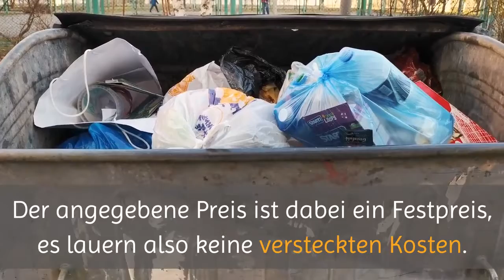Entrümpelung Essen | 0162 7503553 | Entrümpelung Essen ➔ entfix.de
Entrümpelung Essen ➔ entfix.de

Am Gemeindebusch 1, 45277 Essen

Eine Wohnungsauflösung oder Entrümpelung stellt im Allgemeinen einen echten Kraftakt
dar. Insbesondere, wenn die Wohnung eines Verstorbenen aufgelöst werden soll, dann kann
dieser Schritt zu einer beinahe hoffnungslosen Aktion werden. Wenn eine
Haushaltsauflösung oder Entrümpelung in Essen und Umgebung ansteht, dann lohnt es
sich professionelle Hilfe zu nehmen. Entfix unterstützt Hinterbliebene oder
Wohnungseigentümer bei der Entrümpelung oder der Haushaltsauflösung und übernimmt
dabei sämtliche anfallenden Arbeiten.
Entflix bietet insbesondere ein sehr transparentes Geschäftskonzept an, das mit einer
kostenlosen Besichtigung der entsprechenden Wohnung beginnt. Anhand der dort
gewonnenen Eindrücke erstellt das Unternehmen dann einen unverbindlichen
Kostenvoranschlag. Der angegebene Preis ist dabei ein Festpreis, es lauern also
keine versteckten Kosten.

Die Wohnungsauflösung bzw. Entrümpelung umfasst sämtliche
Gegenstände, die sich in einer Wohnung befinden. Dazu gehören Möbel und die
üblichen Einrichtungsgegenstände, aber auch Elektro-Kleingeräte und Großgeräte wie
Waschmaschine und Trockner. Wenn nötig, entfernt das Team von Entfix auch
verschiedene Bodenbeläge wie Teppichböden oder Laminat. Besteht der Wunsch des
Auftraggebers, bestimmte Gegenstände oder Möbel bei der Entrümpelung nicht zu entsorgen, dann bleiben die
entsprechenden Gegenstände nach Absprache in der Wohnung zurück. Jede Wohnung wird
grundsätzlich besenrein übergeben.